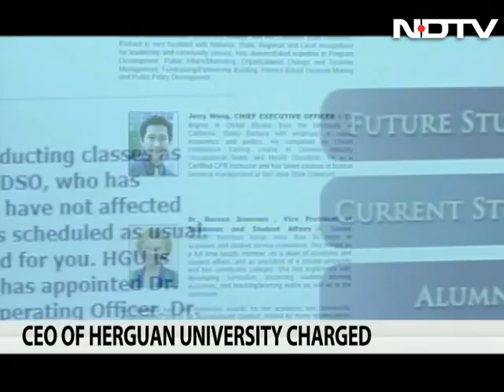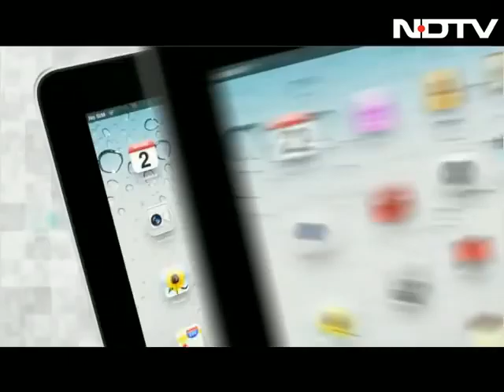Another US university accused of visa fraud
Just a year after US officials shut down Tri Valley University in Sunnyvale California for a massive immigration fraud, another university has been charged with the same.